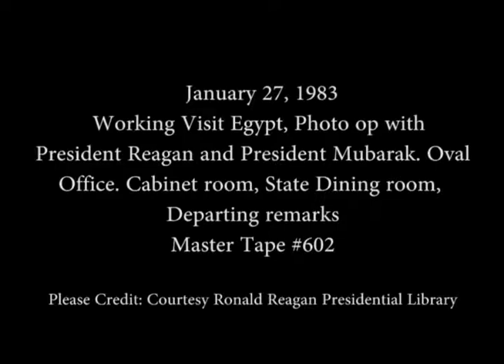President Reagan’s Photo Ops. with President Mubarak of Egypt on January 27, 1983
Full Title: President Reagan’s Photo Opportunities with President Hosni Mubarak of Egypt during his Working Visit on January 27, 1983. President Reagan and President Mubarak in the Oval Office. President Reagan meeting with President Mubarak in the Cabinet Room. Presidents President Reagan and President Mubarak. Diplomatic Entrance. President Reagan’s and President Mubarak’s Departure Remarks at the Diplomatic Entrance

Access Restriction(s):Unrestricted
Use Restriction(s):Unrestricted